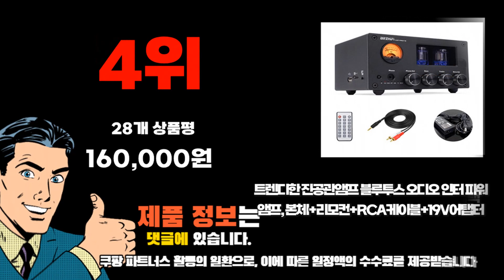2024년 기준 정리해본 진공관앰프 추천순위 TOP10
❤️❤️❤️ 진공관앰프 구매 가격 평점 리뷰 정리해 봤어요! ❤️❤️❤️
[00:06]
10위. 미니 진공관 앰프/블루투스 없음 진공관앰프 블랙 [56,900원]

[00:11]
9위. KT88-K3 푸시풀 진공관앰프 올드첸 인티앰프 진공관 오디오 [748,070원]

[00:17]
8위. 마샬 스탠모어 III 무선 블루투스 스피커 1개 [310,250원]

[00:22]
7위. 베일톤 Rushead Max 헤드폰 이어폰 포켓 미니 [55,000원]

[00:28]
6위. 구글 네스트 오디오 인공지능 AI 블루투스 스피커 [128,880원]

[00:33]
5위. 마샬 DSL1CR 1W 진공관 콤보앰프 블랙 [499,000원]

[00:39]
4위. 트렌디한 진공관앰프 블루투스 오디오 인터 파워앰프 본체+리모컨+RCA케이블+19V어탭터 [160,000원]

[00:44]
3위. 엘비스 HI-FI 진공관 앰프-스피커 오디오 세트 [350,000원]

[00:50]
2위. Apple 홈팟 미니 블루투스 스피커 White MHY53CH/A [129,680원]

[00:55]
1위. 트리빗 스톰박스 프로 방수 휴대용 블루투스 스피커 [132,050원]